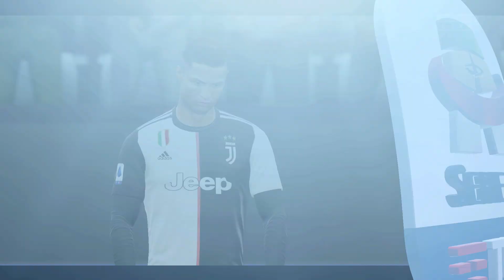Juventus vs Udinese 2019/20 | Round 16 | Predictions Serie A | Gameplay